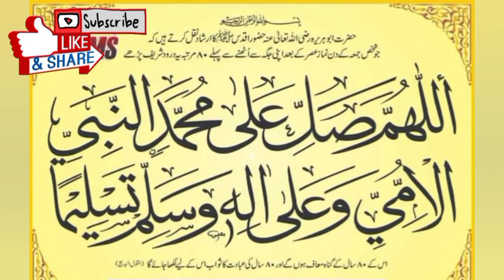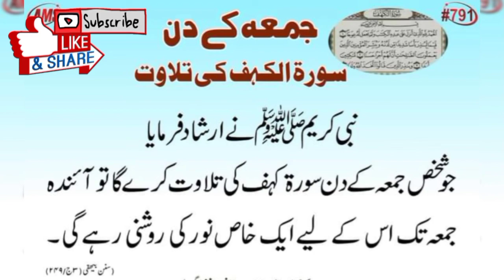جمعہ کے دن پڑھنے والا درود پاک || Wazaif Series Short Clip 04|| Darood Aur Surah Kahaf || Must Share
𝐌𝐲 𝐂𝐡𝐚𝐧𝐧𝐞𝐥
𝐖𝐚𝐳𝐚𝐢𝐟𝐒𝐞𝐫𝐢𝐞𝐬
𝐍𝐚𝐛𝐯𝐢𝐍𝐮𝐬𝐤𝐡𝐚
𝐂𝐥𝐢𝐩𝐍𝐨.04
🌸Assalamu Alaikum 🌸🌸Dosto Agar Aap Ko🌹
Meri Puri Naaten Sun Na Chahte Hain To Aap Is🌷 👆👆👆Link Par Jake Aap Meri Aawaz 🔊🔊🔊🔊🎤🎤Men🌹🌸 Naat Hamd Ya🌷 Nazam Ya Qirat Sun🌹 Sakte Ho In Sha Allah 🌸
🌷Aur Comment Men🌷 Batayen Meri Naat Aap Ko Kaisi Lagi Jaza 🌸Kallahu Khaira Shukriyah 🌷Ahmed Firdose🌹